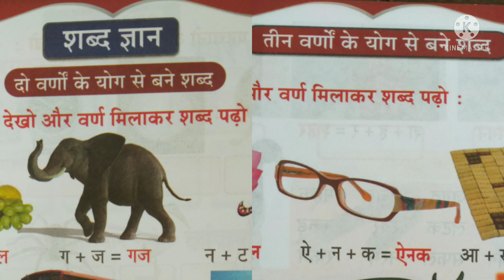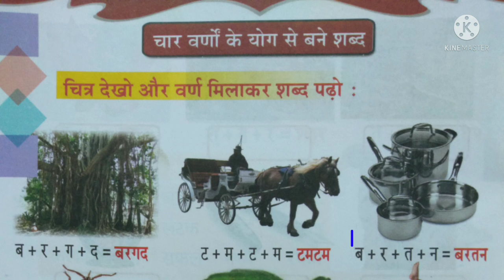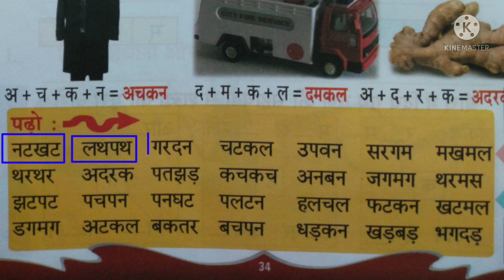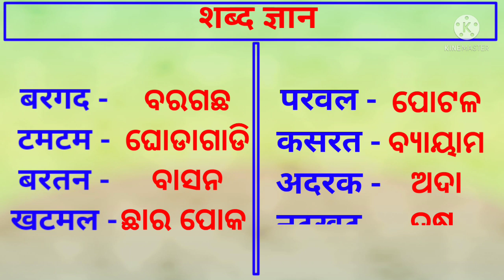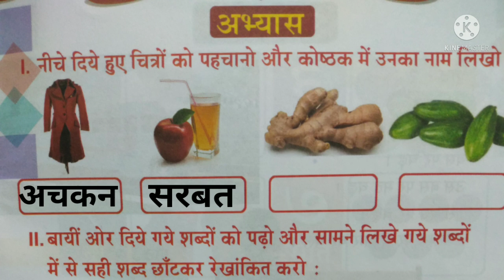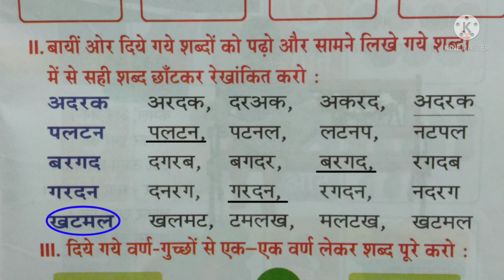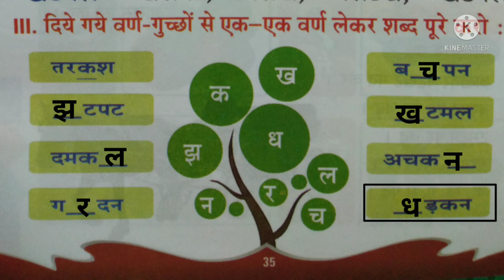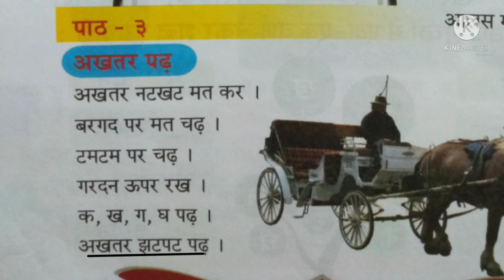CLASS 2, HINDI CHAR BARNOKE SABD CODE II HD A